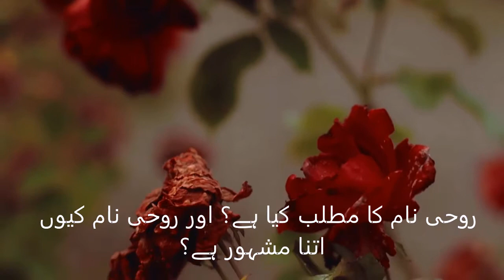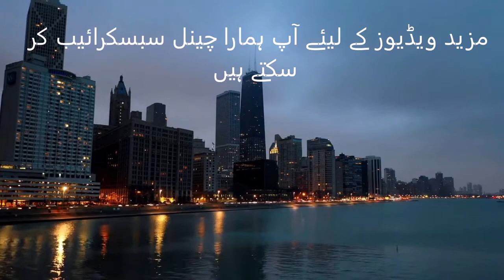Rohi Name Meaning in Urdu | Rohi Naam Ka Matlab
Rohi is Islamic name This is Muslim girl name. In Urdu Rohi name meaning is "زندگی" and in English Rohi name meaning is "Life". This name is originated from Urdu language.